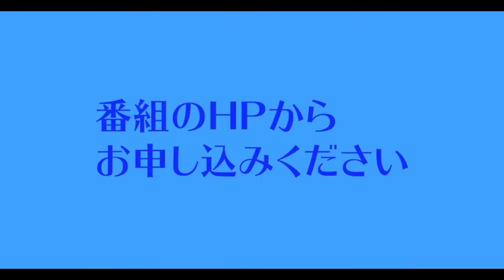7/25(月) ３年ぶり！うわじま牛鬼まつり/ケント・モリさん/花火大会/投資って結局どうなるの？/帝京第五高校 甲子園へ/安倍さん国葬決定/サル痘など【愛媛のインターネットTV:えひめスマートTV】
えひめスマートTV（ひめすまTV）は、愛媛を元気にするインターネット生配信番組です。
毎週月曜〜水曜よる10時、木曜よる9時からYouTube生配信を行っています。

今夜は、
・３年ぶり！うわじま牛鬼まつり
・ガイヤカーニバルにケント・モリさん登場
・うわじま花火大会
・投資って結局どうなるの？「TKO木本問題」
・おめでとう！帝京第五高校 夏の甲子園へ
・安倍さん国葬決定、政治と宗教問題
・愛媛の感染状況、２類？5類？、サル痘
・大洲郵便局（菅田）犯人逮捕

などが主なテーマです。

愛媛県の皆さま、全国の皆さま、多くの方に是非ご覧いただきたい内容です。ぜひご覧ください！

🍊この動画は『ディレクターズ カット版（生配信を再編集）』です🎞

メインキャスター：　大谷晶一（株式会社チェリッシュスタジアム）
コメンテーター：　細井聡（医学博士）

『GOOD for Ehime』〜愛媛の今と未来のために〜
・毎日の生配信で、愛媛の身近なニュースや話題
・愛媛の新商品、新サービス、新店オープン情報
・愛媛の専門家による「ココを深掘り」

【ゲスト募集】
・愛媛県、県民のためになる情報や知識を提供していただける方（企業）
・愛媛県在住や出身で活躍されている方（ビジネス、スポーツ、芸術、団体など）
・愛媛県在住や出身で何かチャレンジされている方（ビジネス、スポーツ、芸術など）
・年齢、性別、お住まいの地域は問いません
・その他、制作側の企画に合致される方（著名人、マニア、ご長寿、など）